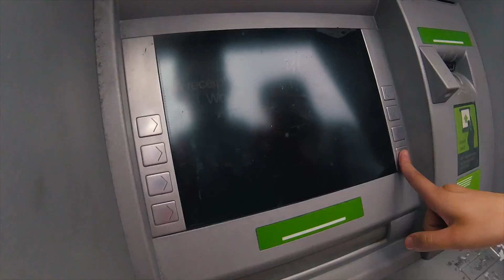The TRNSMT Experience.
TRNSMT 2018.

♛Recorded and uploaded by ItssDylann